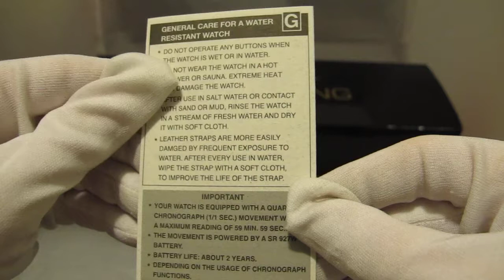Обзор мужских наручных часов Stuhrling Targa 24 Pro Chronograph 176B2.33116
Мужские наручные часы Stuhrling Targa 24 Pro Chronograph 176B2.33116 в видеообзоре интернет-магазина Newiceberg.ru. Производитель: Stuhrling. Кварцевые часы с питанием от батареи.